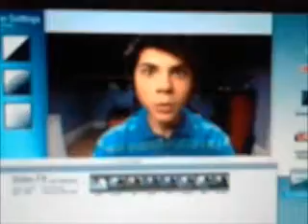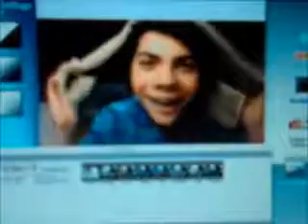Atticus Mitchell [California King Bed].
i hope you guys like♥(:
p.s.
i dont know what happen to teh ''MrsAtticusMitchell'' thing its gone O-O